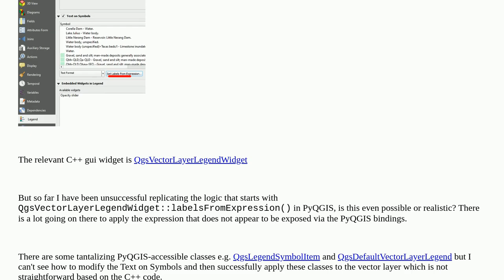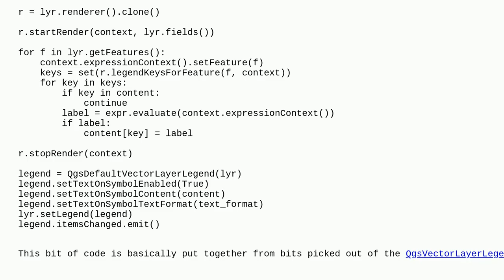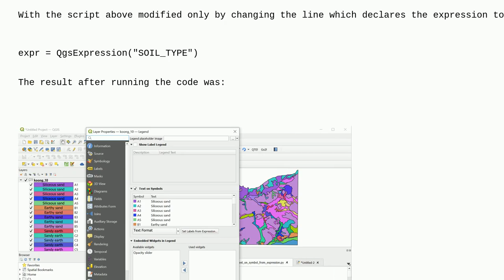'Text on Symbols' vector legend how to call 'Set Labels from Expression...' or similar from PyQGIS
A special thanks goes out to the community

  legend pyqgis